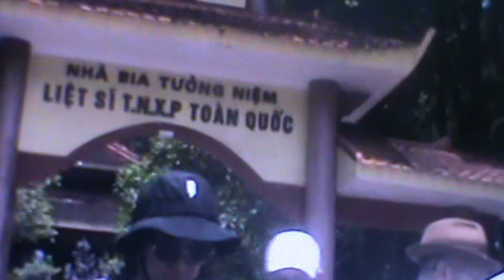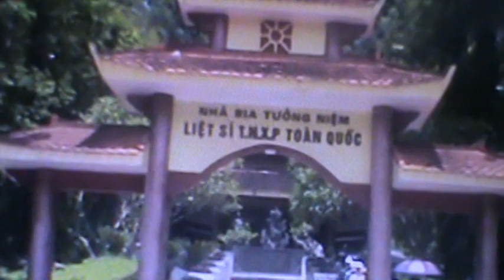CLIP 23-KN cựuHSC/3TP, ĐT,HT,Khóa(62-65) ở Băc,Trg,Nam(Tiếp CIIP1,2,3,4,,..............18,19,20,22)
- Được phát sóng trực tiếp trên kênh  Kiến Túc Sư Nguyễn Xuân Nam -
                 Theo KTS.NXN